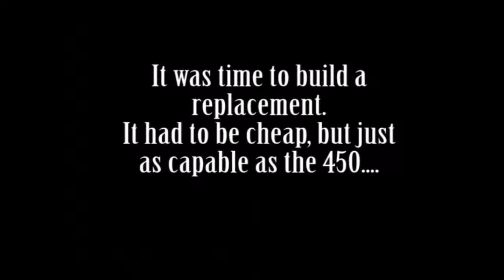F450 replacement - Diatone White Sheep !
I had to find a replacement for my lost DJI F450, and it had to be cheap so I went for :

Diatone White Sheep 480 frame (TBS Discovery clone)
APM 2.6 with GPS
Orange 9ch receiver with fail safe
3DR telemetry radio
Minim OSD
SimonK 30A ESC's
Sunnysky 2212 980KV motors
and a  5000mAh Turnigy lipo

Once I get the tuning dialled in I will mount the gimbal and start looking at the many GoPro clones that are out there now!

I recon my replacement setup will end up costing around a quarter of what I spent on my 450 and GoPro combo.